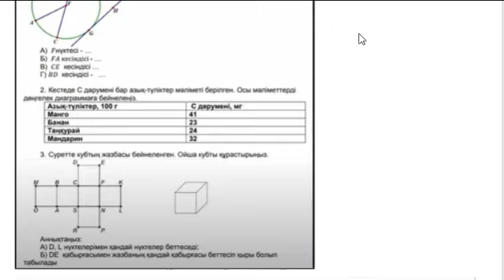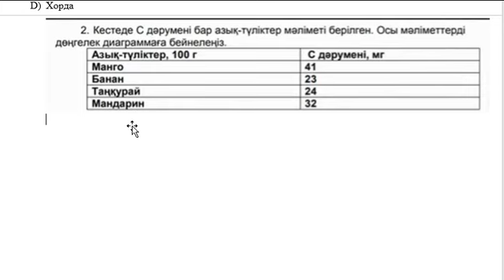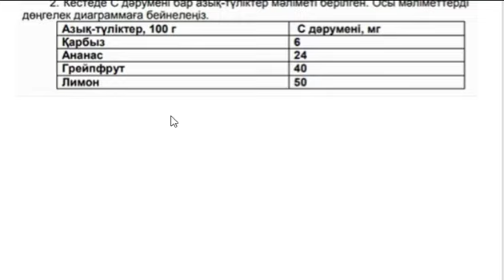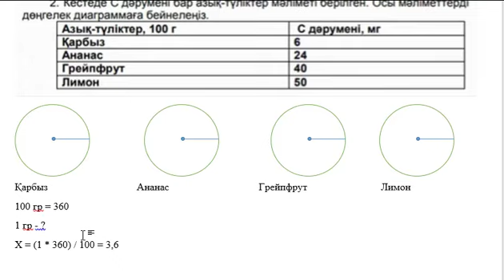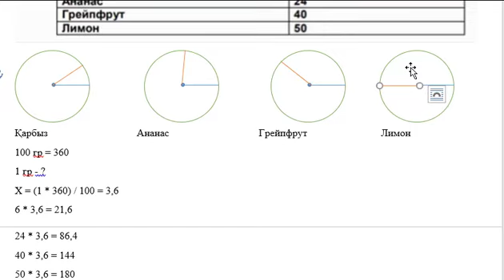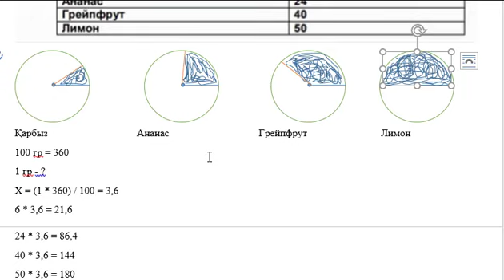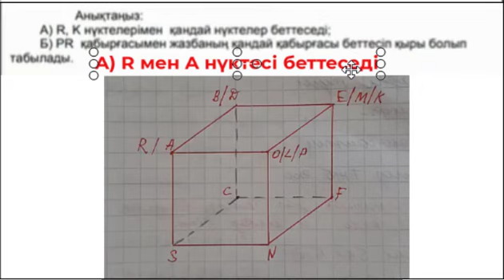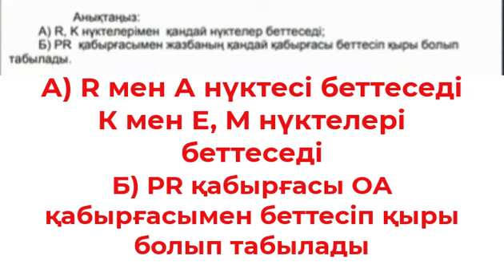5 СЫНЫП МАТЕМАТИКА 4-ТОҚСАН БЖБ-3 1-НҰСҚА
5 СЫНЫП МАТЕМАТИКА 4-ТОҚСАН БЖБ-3 1-НҰСҚА